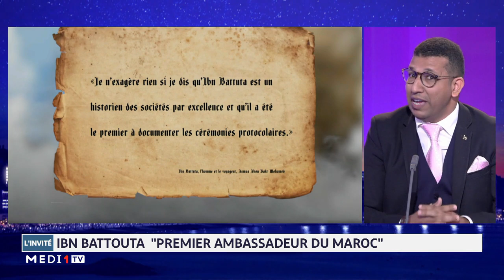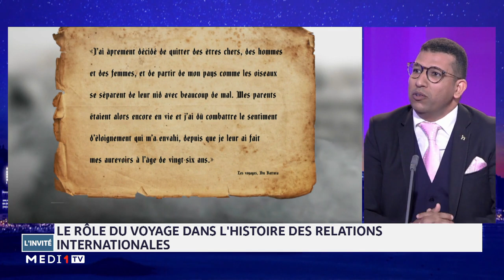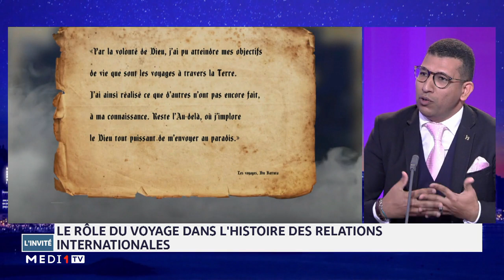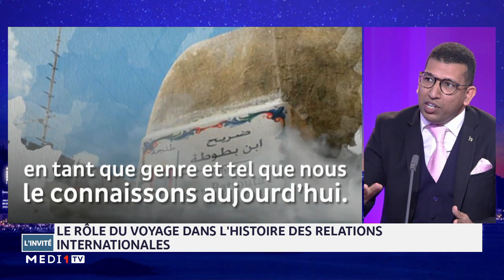Invité: Le rôle D'Ar-Rihla dans la promotion de la diplomatie parallèle